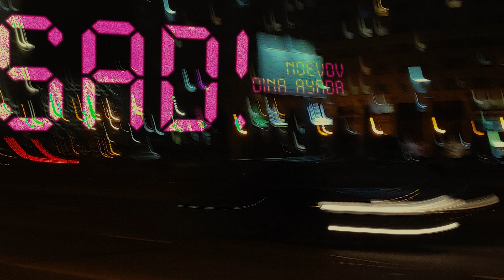noevdv & Dina Ayada - Sad! (Slowed + Reverb)